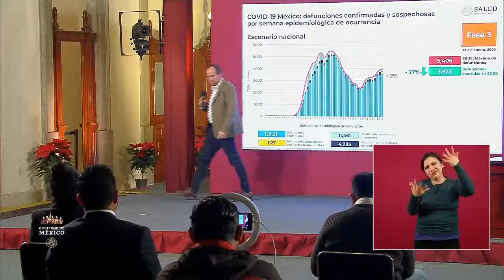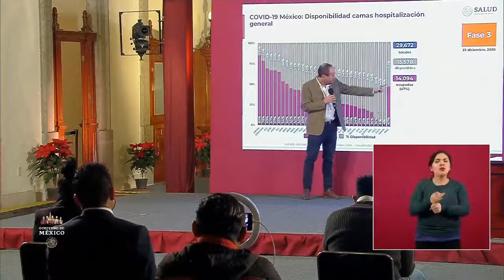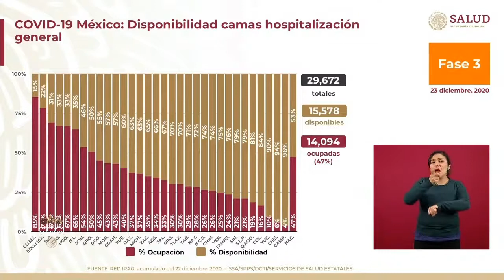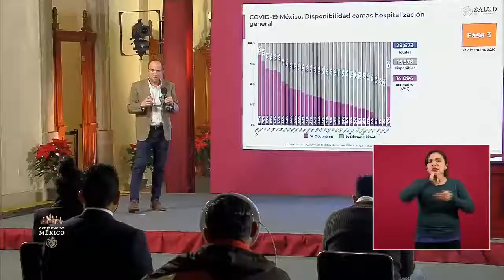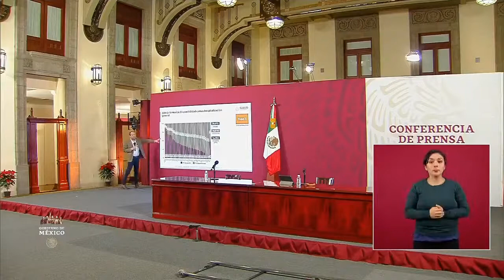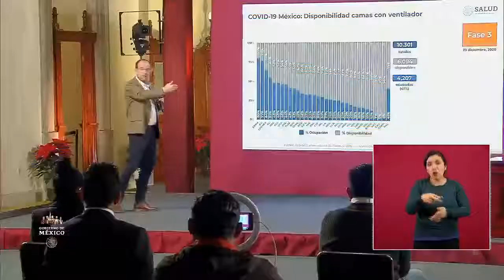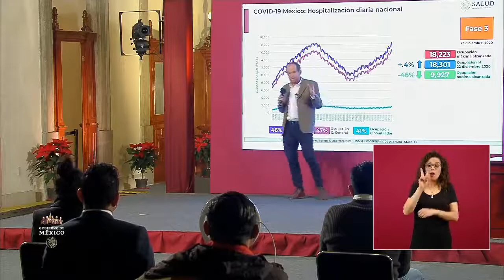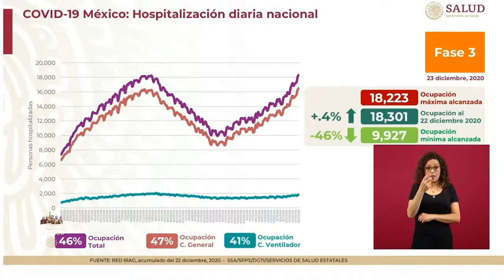Ocupación Hospitalaria COVID19 México. 23 dic 2020.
DR. RUY LÓPEZ RIDAURA. Dirección General del Centro Nacional de Programas Preventivos y Control de Enfermedade